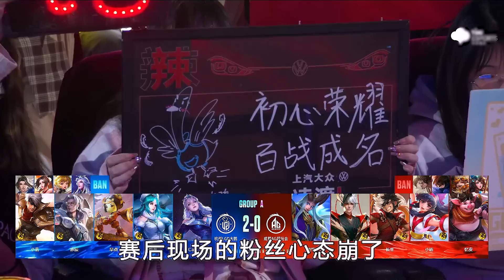【对局回顾】AG超玩会被LGD零封,忆安的操作让大家吃饱了,连月光都忍不住了